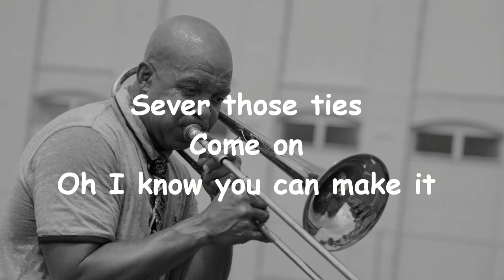Free And Moven On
There comes a time in life when everyone needs permission to move on.  Hope this song offers you encouragement.
The single for this video Free and Moven On will be released on Oct 3, 2023